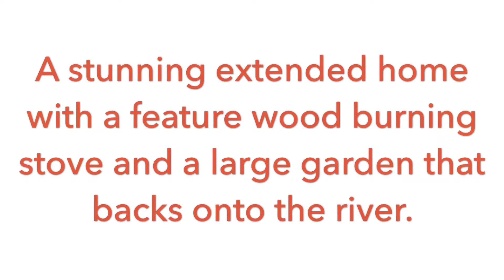A stunning extended home with a feature wood burning stove and a long garden to the river